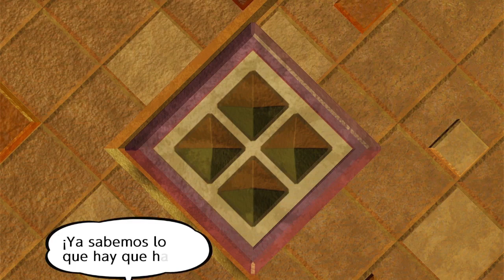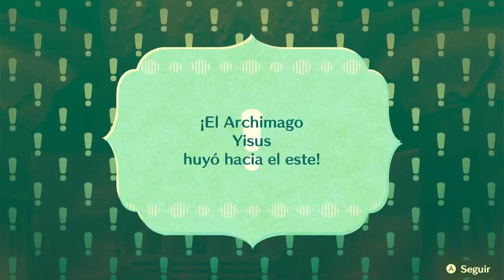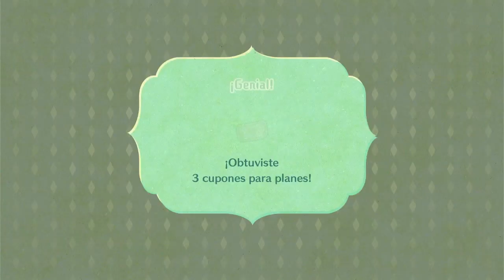¡Faraón Jafar! // Miitopia (Nintendo Switch) // Cap. 21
Abrimos la puerta de la pirámide, y ahí nos encontramos con el Archimago Yisus y este nos hace luchas contra el Faraón Jafar. Luego, salimos a de Aladorabia y al continuar el Archimago aparece de nuevo.

Miitopia es un juego de rol desarrollado y publicado por Nintendo para Nintendo 3DS. El juego fue lanzado en Japón el 8 de diciembre de 2016 y el resto del mundo el 28 de julio de 2017. Más adelante se hizo una remasterización para Nintendo Switch lanzada el 21 de mayo de 2021.

Línea de Tiempo:
00:00 Patrocinador Robertito
00:10 Abrimos la puerta
00:49 El viaje continúa...
01:48 El Archimago Yisus aparece
02:35 ¡Luchamos contra Faraón Jafar!
08:07 La foto de Magikrap
08:43 En la Posada
10:02 El genio recupera su cara
11:43 El genio despeja el camino
12:22 El viaje continúa...
14:08 En la Posada - Maquinitas
15:31 James pasea a caballo
16:19 Mike pasea a caballo
17:11 En la Posada
18:28 El preguntón Calamardo
19:53 El viaje continúa...
20:56 En la Posada
21:24 El Rey Trump
22:03 El viaje continúa...
23:39 ¡El Archimago ataca de nuevo!
25:59 Gaby la princesa
26:10 Los secuestrados
27:22 La Posada
27:42 Miembros y Patrocinadores
28:05 Donaciones en Ko-fi
28:20 Despedida y agradecimientos
28:43 Outro